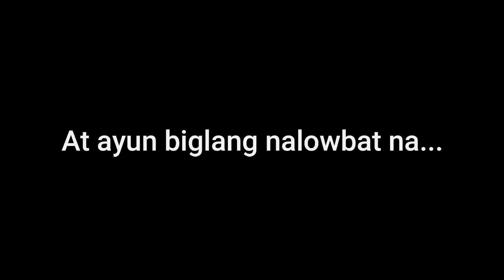VLOG 1- Buntod Reef Marine Sanctuary Masbate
Hi Guys! 👋This is my 1st vlog and I will be uploading more of my travel vlogs in the future. Stay Tune for more and see you on my next vlog!